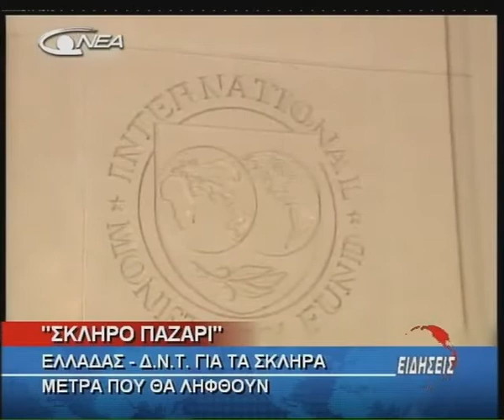01- DNT (25-04-2010).avi